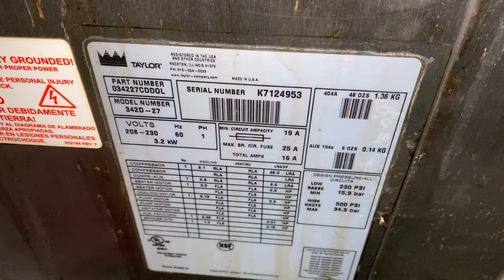Taylor 342 K7124953 Single Phase Air Frozen Dessert Machine